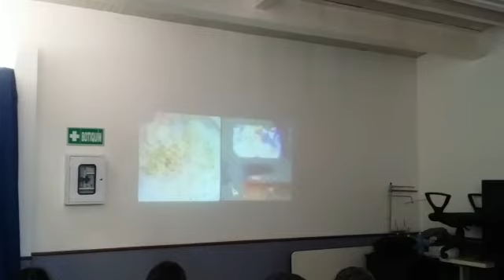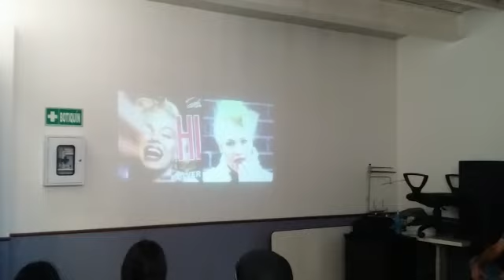Minga Visual por Siloé